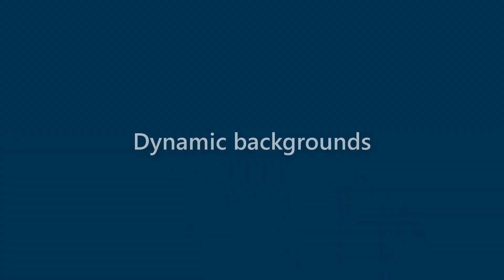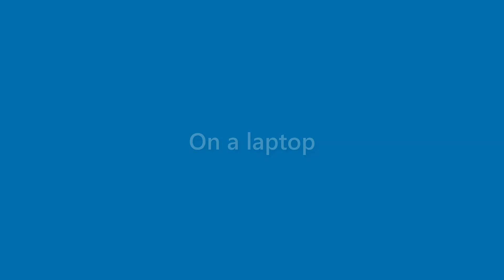Genevieve Burch - appearance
Name Look - Genevieve Burch - appearance. In this video we present "Genevieve Burch" name look and feel in various scenarios.
This video will cover:
How does "Genevieve Burch" look as a personal letterhead?
How does "Genevieve Burch" look on a business card?
How does "Genevieve Burch" look on a computer/laptop screen?
How does "Genevieve Burch" look with different background colors?
How does "Genevieve Burch" look with various fonts?